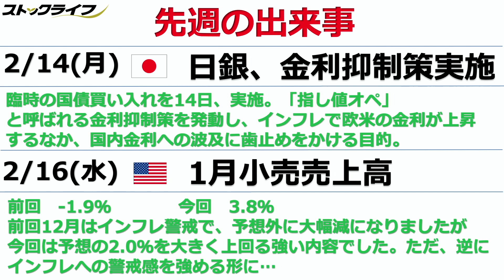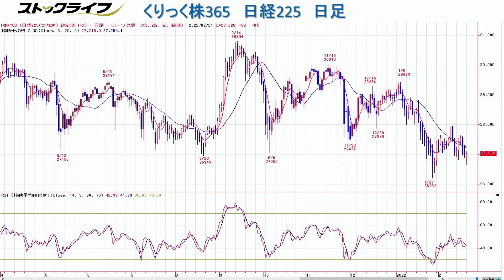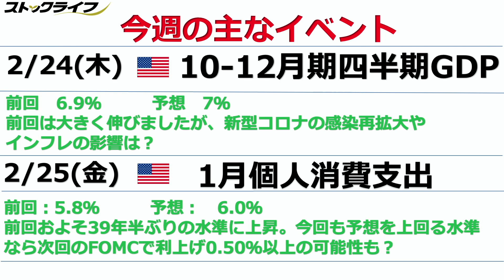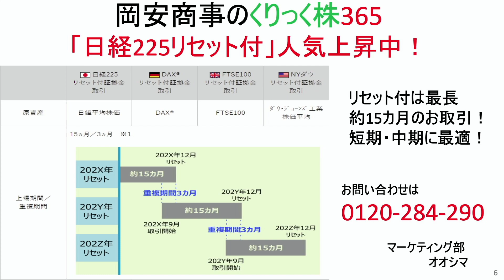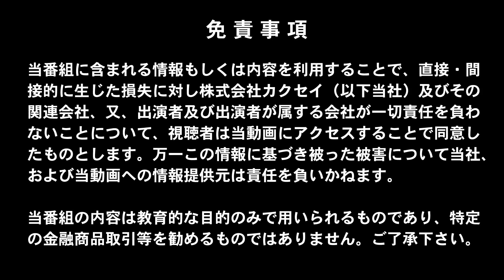【株価指数 初心者向け】インフレ圧力急上昇！！マーケットの反応は？‹ちょいワル先生の一発予想›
FX・株価指数の投資初心者必見！「ちょいワル先生の今週の一発予想!」
今日の注目通貨は・・・
概要欄のコンテンツ説明にて！！

前回の予想はこちらから
【FX 初心者向け】ウクライナ侵攻はあるのか？

今週は果たして・・・！？下記の流れで一発予想！！

00:00 オープニングトーク

02:47 【先週の出来事】
　　2/14(月)   　日銀、金利抑制策実施
　　　　　　　　 臨時の国債買い入れを14日、実施。「指し値オペ」
                 と呼ばれる金利抑制策を発動し、インフレで欧米の金利が
                 上昇するなか、国内金利への波及に歯止めをかける目的。

　　2/16（水)  　1月小売売上高
　　　　　　　　 前回　-1.9％　　　　今回　3.8％
                 前回12月はインフレ警戒で、予想外に大幅減になりましたが
                 今回は予想の2.0％を大きく上回る強い内容でした。ただ、逆に
                 インフレへの警戒感を強める形に…

07:07 チャート分析（くりっく株365　NYダウ　日足）
　　　　　　　   テクニカル　RSI

08:24 チャート分析（くりっく株365　日経225　日足）
　　　　　　　   テクニカル　RSI

11:48 【今週の主なイベント】
　　　2/24（木） 10-12月期四半期GDP
                 前回　6.9％　　　予想　7％
                 前回は大きく伸びましたが、新型コロナの感染再拡大や
                 インフレの影響は？

　　　2/25 (金)  米　10月小売売上高
　　　　　　　　 前回：5.8％　　　予想：　6.0％
                 前回およそ39年半ぶりの水準に上昇。今回も予想を上回る水準
                 なら次回のFOMCで利上げ0.50％以上の可能性も？

09:54　今週の一発予想
１月の小売売上高がインフレへの警戒感を強める形になり
ロシア、ウクライナ情勢の進展にも目が離せない中
相場はNYダウ、日経225ともに急落の展開へ。
チャートを読み解くと指数的にはそろそろ底打ちの可能性も！？
さて、今後の株かマーケットはどうなるのか？
どんなニュースに注目なのか？
初心者にもわかりやすく解説していただきました。

【出演】
大島　久（岡安商事 アナリスト）

★☆　投資初心者向け　FX講座　@Udemy にてスタート！！　☆★
『【投資初心者向け】人気アナリスト「ちょいワル先生」の
　　　　　　　　　　　　短期集中‹FXトレード基礎講座›』

★☆　大人気ちょいワルFXブログも毎日更新中！！　☆★

◆■◆セミナー情報はこちらから◆■◆
開催予定のセミナー情報はHPよりご確認いただけます！！

【MC】
石田　和靖（WITV総合プロデューサー）
植山アンジェリーナ宏子（メンタルライフコーチ、Udemy講師）

■2022/2/19【日経平均先物】下落↘来週はジリ安？急落？反発？🤔それはNYダウの超絶重要サインで決まる📉

■【日経平均・ドル円・ダウ・ナスダックの予想】日経平均・ニューヨークダウ・ナスダックは予想値幅下限を下回ると一気に弱気展開へ、ドル円相場はま

■【米国株－今晩のチャンス銘柄】米指数いくらで買えばいい？　NYダウ、SP500、ナスダック100の主要３指数について、それぞれチャート分析し、いくらで買えばいいのか、売りのポイントはどこかを解説する。

■【初心者講座①】私のおすすめ投資勉強法（情報収集ツール編）｜米国株投資女子

■インフレ高進で3日続落！油断できない上昇アノマリーの実態は？今週のアメリカ株式市場を振り返ります【米国株投資】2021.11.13